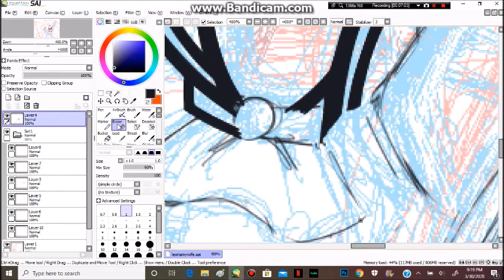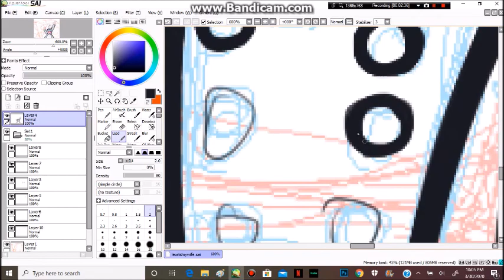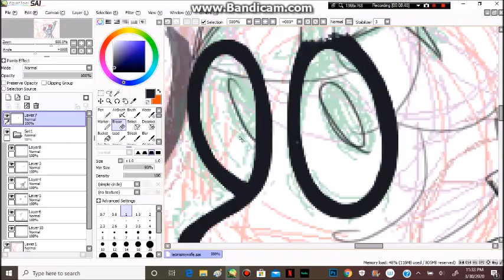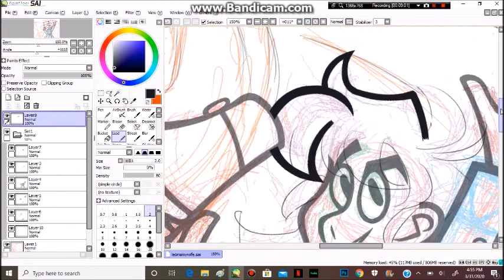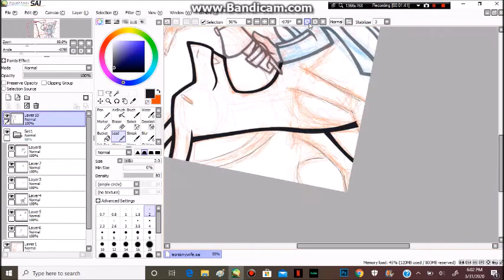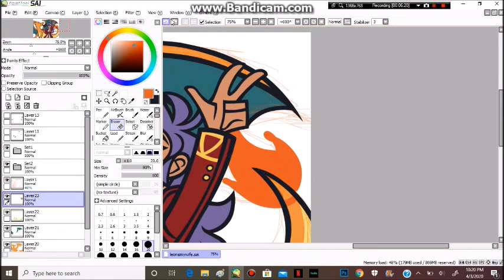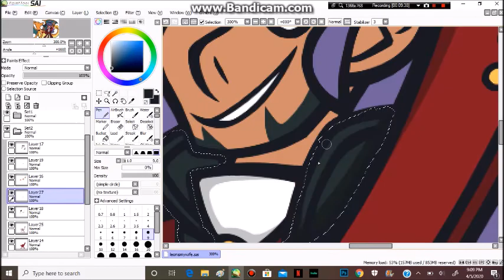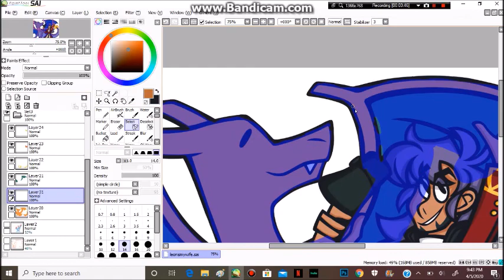Pokemon Battle Tower Leon Speedpaint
Leon in this outfit cleared my skin and watered my crops

music: Champion Leon Theme, Battle Tower Theme, Hop Theme 2- moki